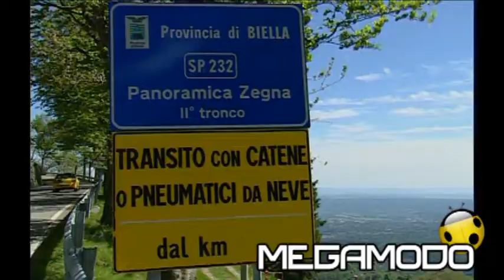Citroen DS3 itinerario all'oasi Zegna